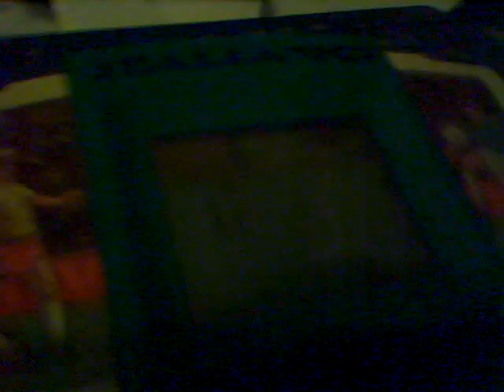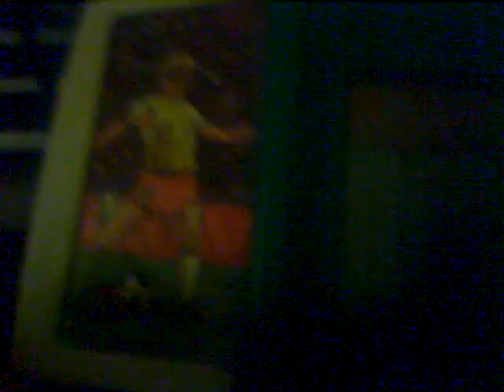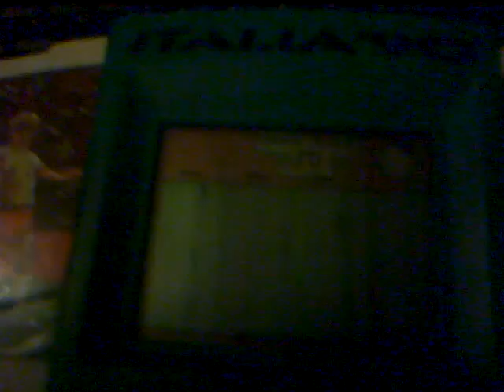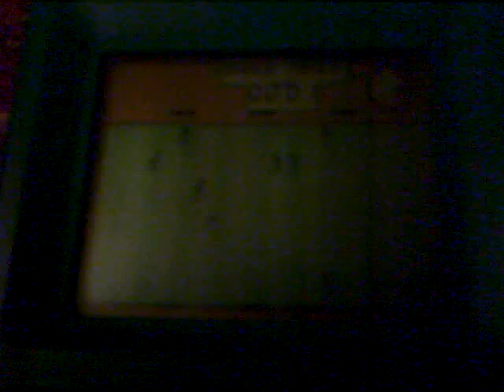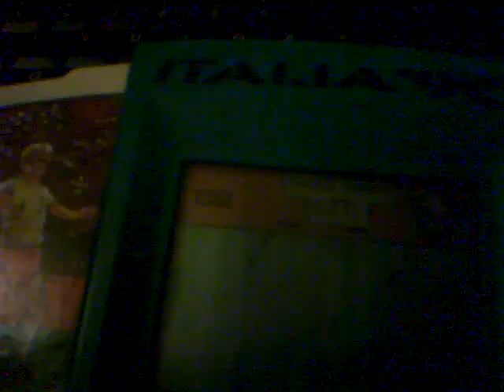Systema Italia '90 gameplay in modalità multiplayer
Io e Luca Ulci95, nuovo collaboratore, mettiamo alla prova il multiplayer del tabletop lcd "Italia '90", licenza ufficiale del mondiale italiano, prodotto dalla Systema. Video filmato grazie ai potenti mezzi del lettore multimediale Audiola SDA 4266cf: poteva andarci peggio.